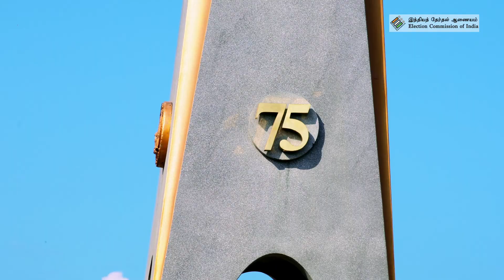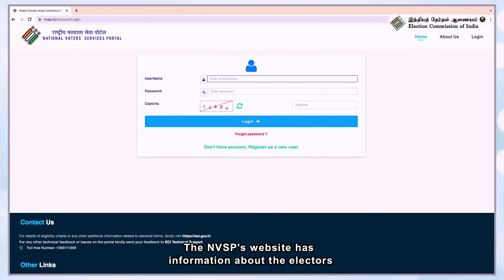SSR 2022- Awareness Song by State Icon Ms. K.S.Chitra(Singer).